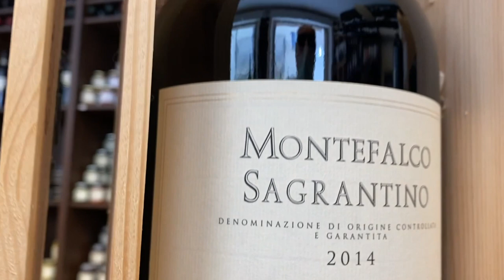A Day at the Wine Tasting in Montefalco, Umbria (Italy)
Montefalco is a small town in Umbria, about 2 hours from Rome and its geographical area is famous for Montefalco wines. One of the local indigenous varieties is Sagrantino and this video is about the visit to the local wine festival, Anteprima Sagrantino 2021, organized

The interesting thing about the Sagrantino grape is that it has one of the highest tannic levels in the world, twice the level of tannin in Cabernet Sauvignon for example.